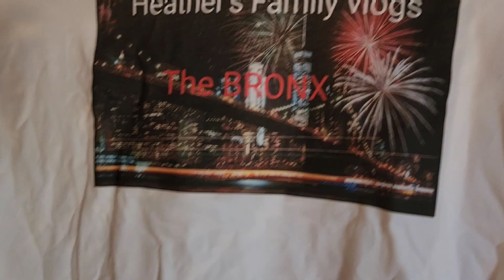Merch is getting shipped today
mailing out merch .